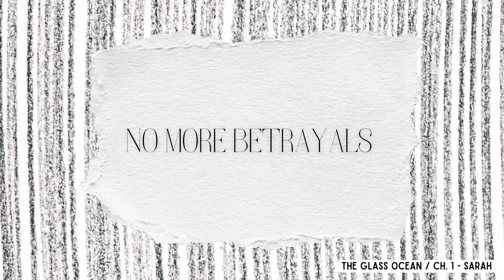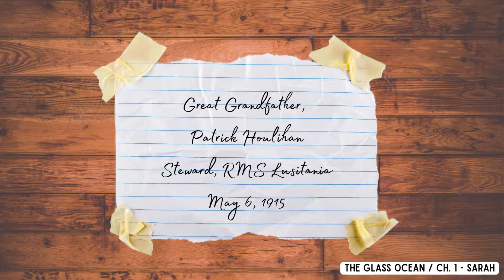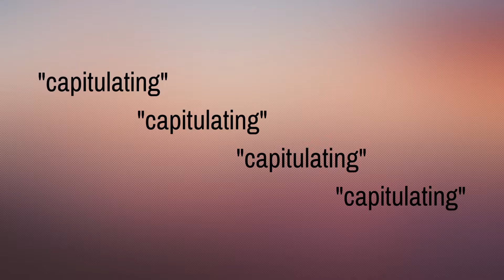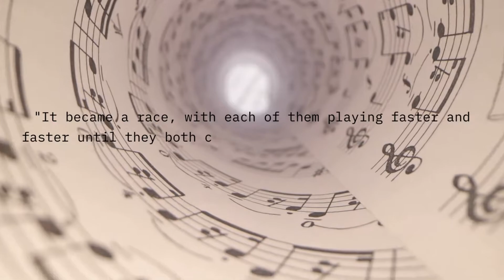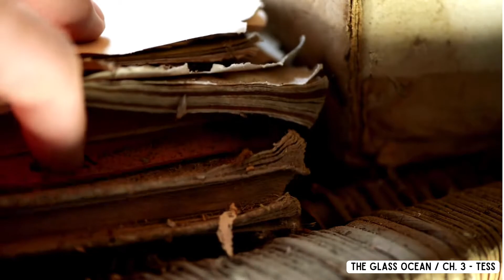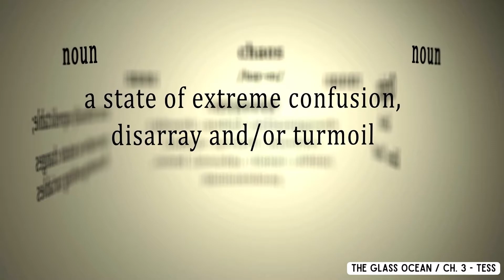Overbooked: The Glass Ocean, chs. 1-3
This multimedia production offers a cinematic version of the On the Same Page podcast book club segment, "Overbooked."

Join co-hosts Abby and EJ every two weeks as they discuss The Glass Ocean.